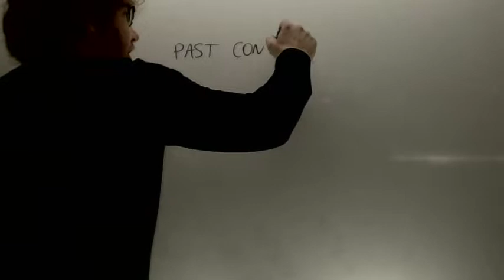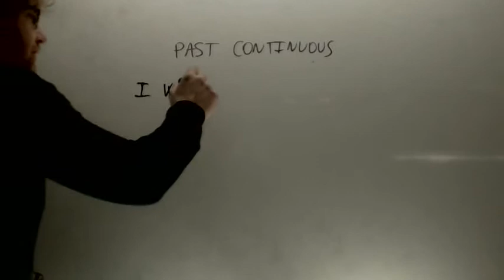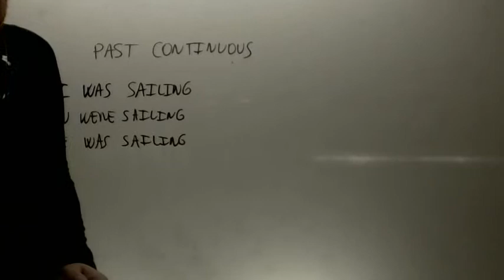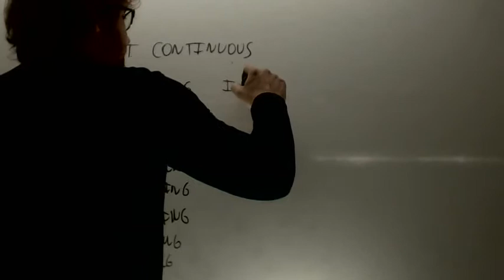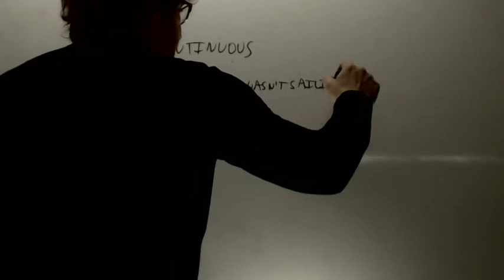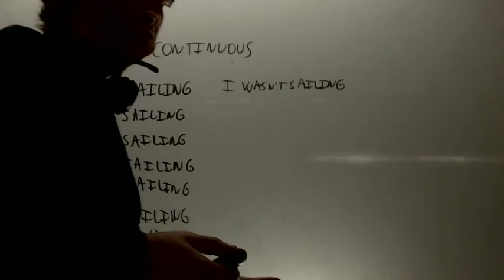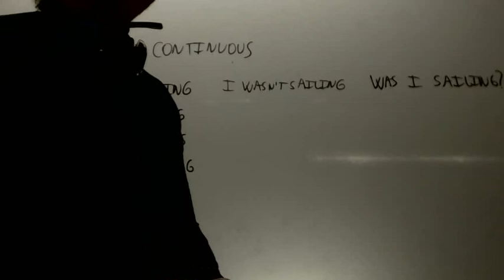Past continuous Ingles 2 ESO Academia Usero Estepona